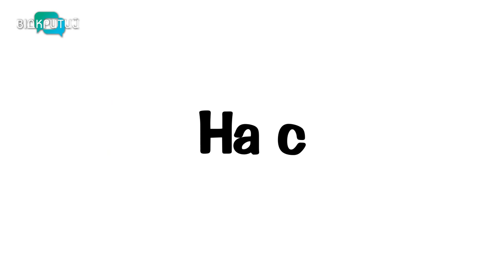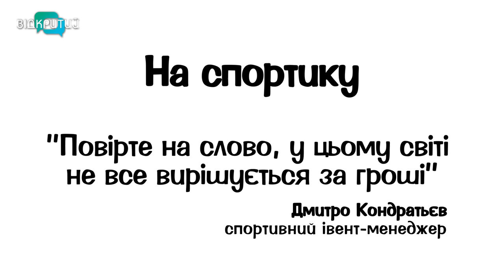Дмитро Кондратьев – "Повірте на слово, в цьому світі не все вирішується за гроші" | На спортику